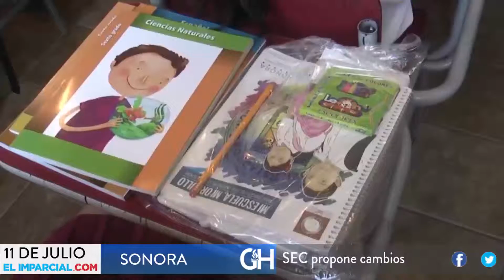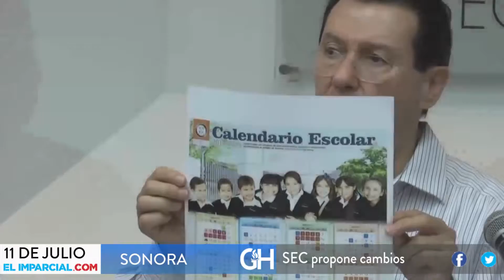youtube video #-MTO8OnWKR0